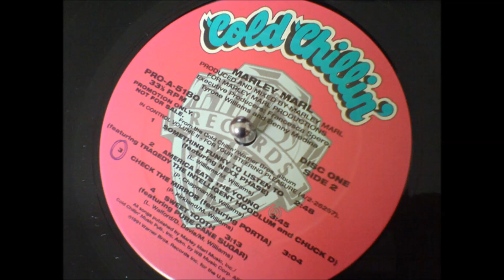Chuck D and Tragedy Khadafi - America Eats The Young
From In Control Volume II (For Your Steering Pleasure) by Marley Marl Track 7